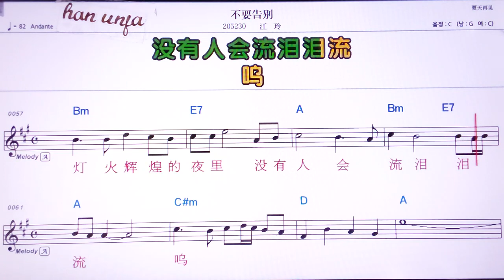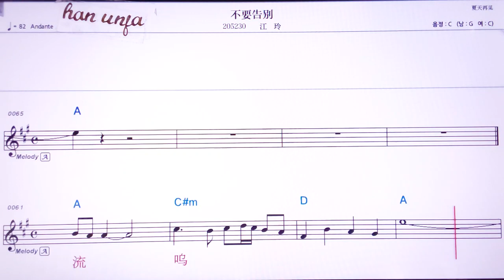💖부야오까오비에/쟝링 👍MR,노래방, 악보, 코드,Karaoke With Sheet Music